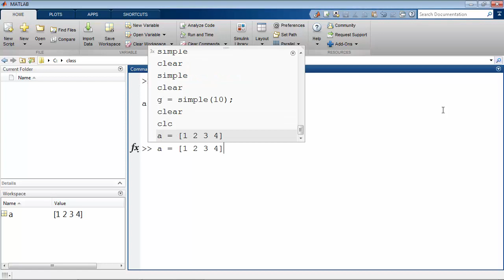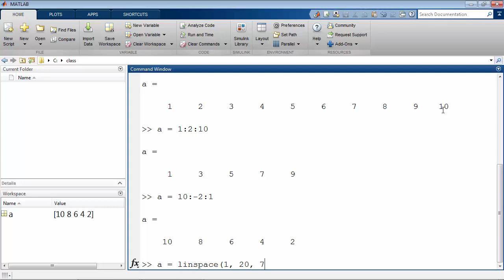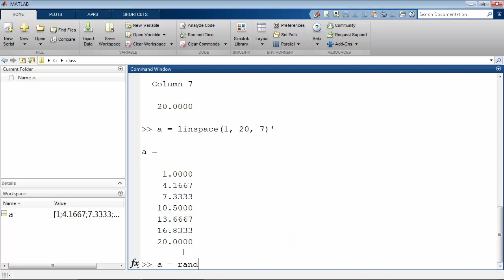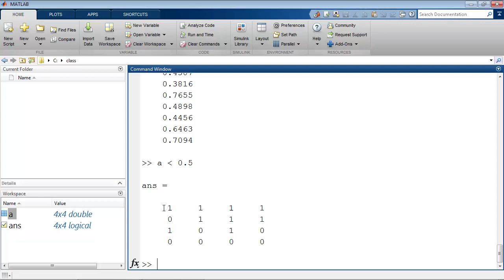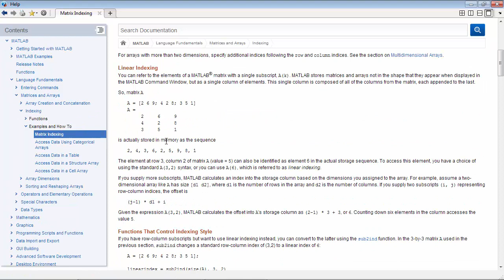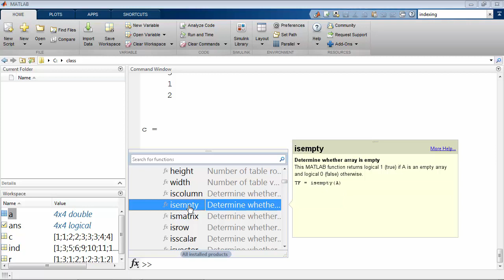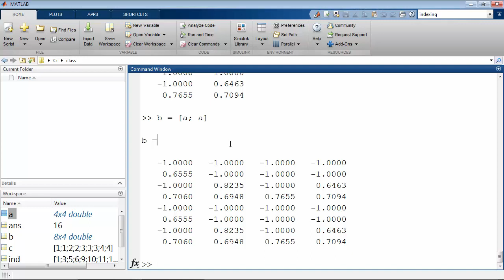MATLAB 04 Массивы и матрицы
Создание и манипуляции с массивами в MATLAB, включая доступ к элементам с использованием индексации. Работа с массивами - основа работы с MATLAB.
Линейное индексирование, работа с векторами(одномерными массивами).
Логические массивы и логическое индексирование.
Конкатенация массивов, сортировка и многие другие функции.